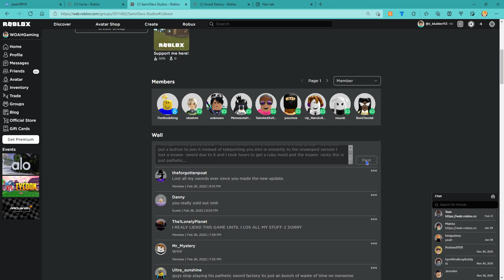-Tells total logics of why they should of kept it-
please bring it back..